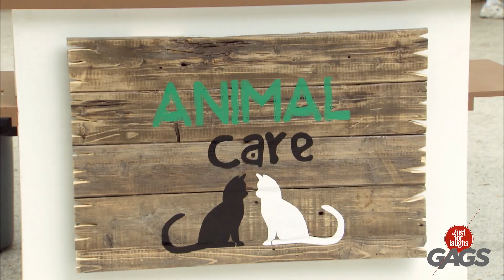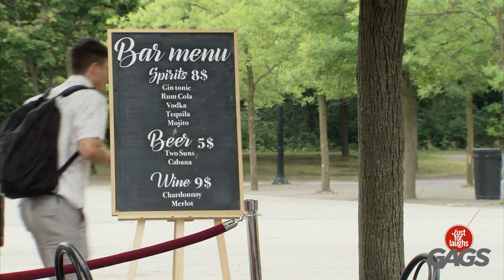عامل نظافة ينتهك قانون الصحة | Just For Laughs Arabic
هذا مقرف جدا!